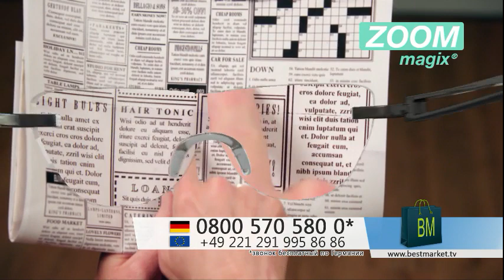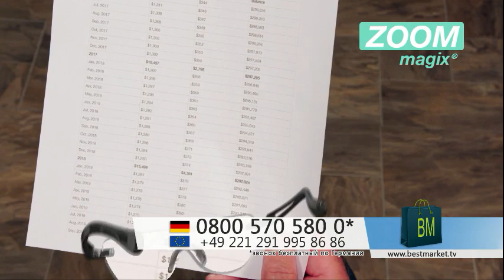Zoom Magix на BestMarket TV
160% увеличение!
Можно носить поверх рецептурных очков.
Свободные руки.
Прочные, качественные оптические линзы.
Вторые очки в подарок!